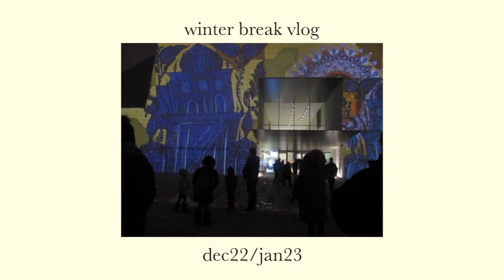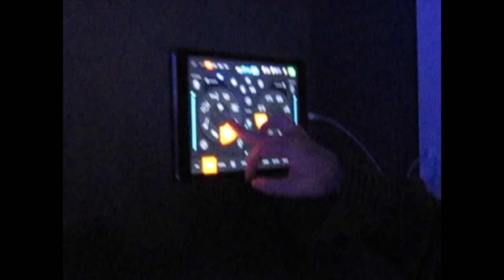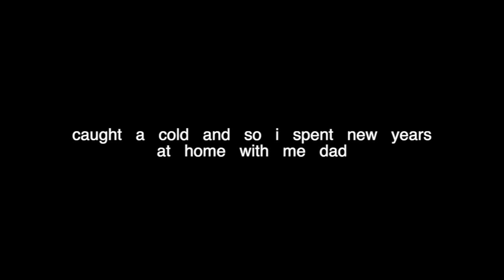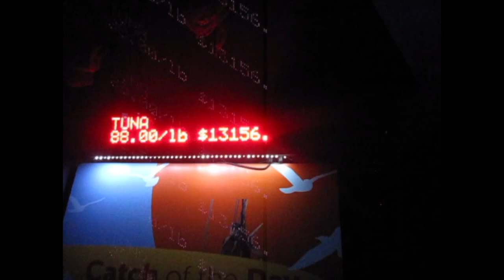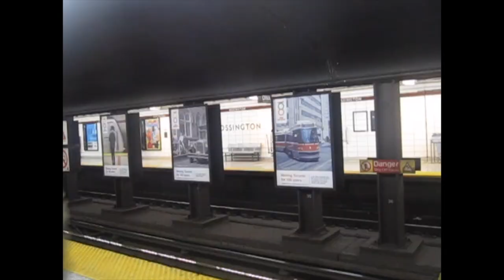winter break vlog (dec22/jan23)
hi ! i dug out my parents old digital camera and i wanted to document my winter break on it so i did :-) tbh i am such a sentimental person so im gonna try to do monthly vlogs from now on. im gonna keep it simple, just for the memories. i love looking back on these kinds of videos.  winter break was so much fun and honestly life is so wonderful.  i am exactly where i am supposed to be.   i wish you all the best for 2023